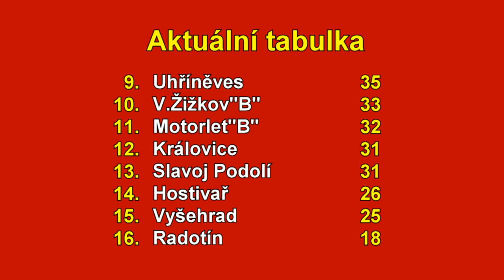Pražská teplárenská přebor mužů 2022/2023 28.kolo